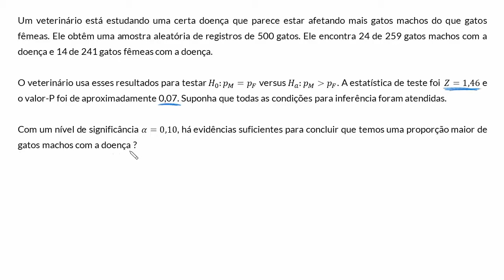Como comparar o valor p ao nível de significância para um teste que envolve diferença de proporções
Esse vídeo apresenta um exemplo que tem como objetivo calcular o valor-p e depois comparar com um nível de significância para um teste que envolve a diferença de duas proporções.